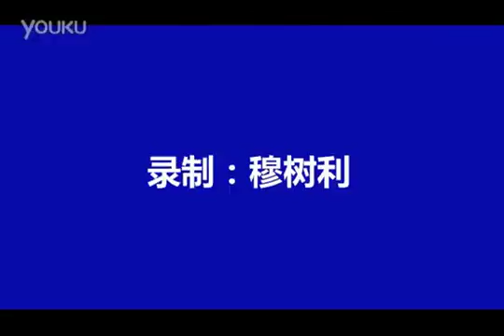冯柏青——24式太极拳—在线播放—优酷网，视频高清在线观看